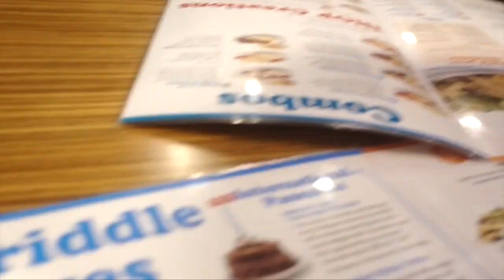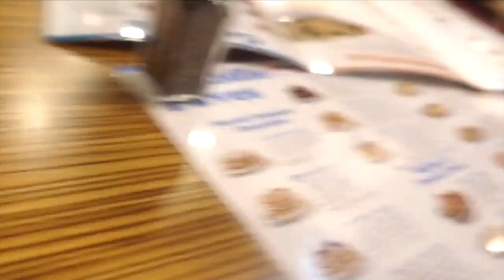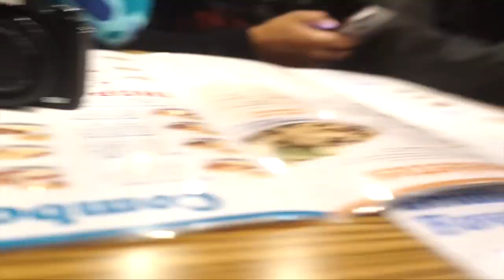SHE WANTED TO GIVE HIM A BIRTHDAY DANCE!!